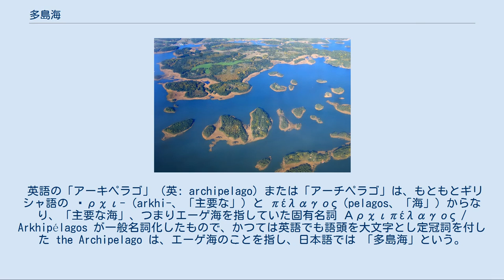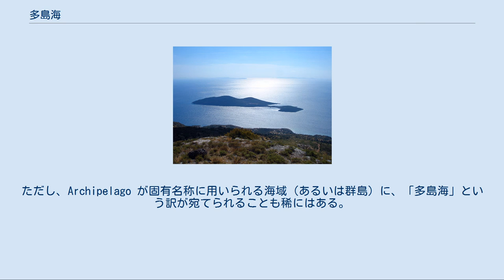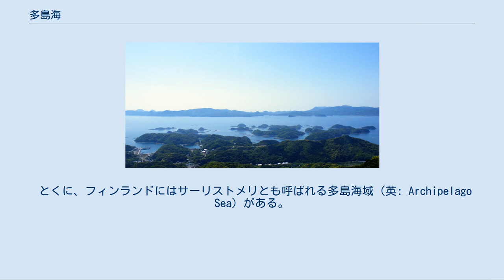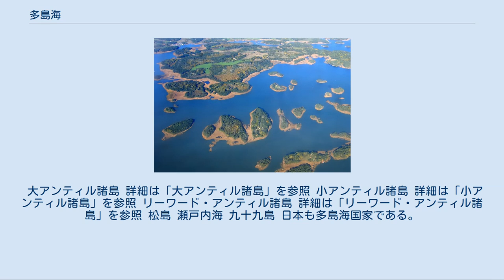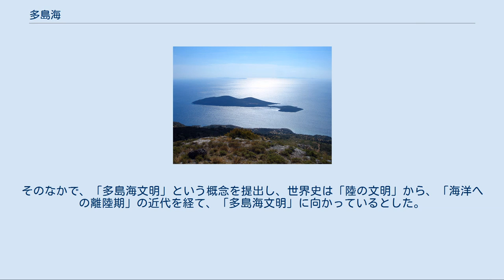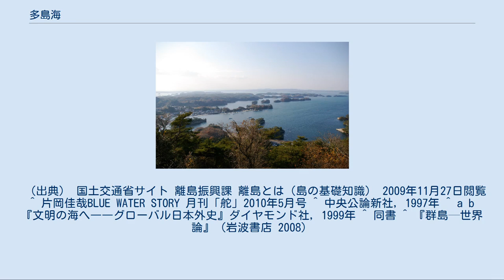多島海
フィンランド多島海域の一部（レンピサーリ周辺） 群島（ぐんとう、英語: Archipelago）あるいは諸島（しょとう）とは島々のグループを指し、そうした島々が存在する海域を日本語では多島海（たとうかい）と呼んでいる。
 英語の「アーキペラゴ」（英: Archipelago）に対する訳として用いられ、もともとは「多数の島からなる海域」（多島海）を意味していたが、現代ではほぼ例外なく「多数の島嶼」（諸島・列島・群島）を指す言葉となっている。
 英語の「アーキペラゴ」（英: archipelago）または「アーチペラゴ」は、もともとギリシャ語の ἄρχι-（arkhi-、「主要な」）と πέλαγος（pelagos、「海」）からなり、「主要な海」、つまりエーゲ海を指していた固有名詞 Αρχιπέλαγος / Arkhipélagos が一般名詞化したもので、かつては英語でも語頭を大文字とし定冠詞を付した the Archipelago は、エーゲ海のことを指し、日本語では 「多島海」という。
しかし現代英語ではアーキペラゴが「多島海」を意味する用法はごく少なく、「多数の島嶼」（諸島・列島・群島）を指す言葉として使われる。
ただし、Archipelago が固有名称に用いられる海域（あるいは群島）に、「多島海」という訳が宛てられることも稀にはある。
 土地が沈降するなどして、海水が陸地に浸入してできた複雑な海岸地形を沈水海岸という。
この沈水海岸において、更に沈降が進んだり、海面が上昇したりすると、かつての山の頂上部分だけが海面に頭を出し、多くの島ができる。
比較的狭い海域に集中する2つ以上の島嶼の集まりを島嶼群、島嶼群の集まり、もしくは大規模な島嶼群を諸島、諸島のうち列状に並ぶものは列島、塊状の形状をなすものは群島と呼ばれる。
 このようにして多くの島々ができた海域を多島海という。
ギリシアのエーゲ海をはじめ、地球上には多くの多島海が存在する。
多島海で構成された国としては、インドネシア、日本、フィリピン、ニュージーランド、イギリスがあげられる。
そのうち最大の多島海がインドネシアである。
 詳細は「エーゲ海」および「エーゲ海諸島」を参照 サモス島から見たサミオプラ島 エーゲ海は、地中海の東北部にある海域で、ギリシャ半島、アナトリア半島に面し、約 2,500 の島々が浮かぶ。
主要な島としては以下が挙げられる。
 バルト海は、ヨーロッパ大陸本土とスカンジナビア半島に囲まれた海域。
 とくに、フィンランドにはサーリストメリとも呼ばれる多島海域（英: Archipelago Sea）がある。
 域内の島嶼 フィンランド[編集] ブリテン諸島で構成される多島海国家。
グレートブリテン島とアイルランド島の2つの大きな島と、その周囲の大小の島々から成る。
スコットランドは本島の周囲に700もの島がある。
 カリブ海は、カリブ諸島（西インド諸島）、フランスやオランダではアンティル諸島とよばれる多島海である。
アメリカ合衆国のフロリダ半島南端、および、メキシコのユカタン半島東端から、ベネズエラの北西部沿岸にかけて、少なくとも7000の島、小島、岩礁、珊瑚礁がカーブを描くようにして連なる。
 西インド諸島の主要部分は、次の3つの諸島に分けられる。
 大アンティル諸島 詳細は「大アンティル諸島」を参照 小アンティル諸島 詳細は「小アンティル諸島」を参照 リーワード・アンティル諸島 詳細は「リーワード・アンティル諸島」を参照 松島 瀬戸内海 九十九島 日本も多島海国家である。
日本は6,852の島で構成される島国である。
日本の領土はすべて島から成っている。
 ここでは多島海景観で有名なものを挙げる。
 大小合わせて7109の島々から構成される多島海国家である。
 世界最多の島嶼を抱え、1万8,110もの大小の島により構成される。
 経済史家の川勝平太（現静岡県知事）は、『文明の海洋史観』 や『文明の海へ』 といった著書において、近代文明の勃興には海洋国家（ヴェネツィア、ポルトガル、スペイン、オランダ、イギリス）が大きく関与したとし、「海洋史観」を提唱している。
そのなかで、「多島海文明」という概念を提出し、世界史は「陸の文明」から、「海洋への離陸期」の近代を経て、「多島海文明」に向かっているとした。
また「西太平洋世界は多島海である」とする「西太平洋の多島海文明」についても言及した。
 フィクション作品においても『ゲド戦記』の「アースシー」や『アタゴオル』の「銀しぶき海」など、...